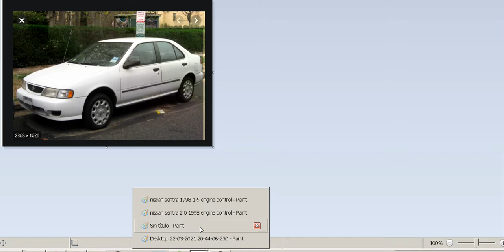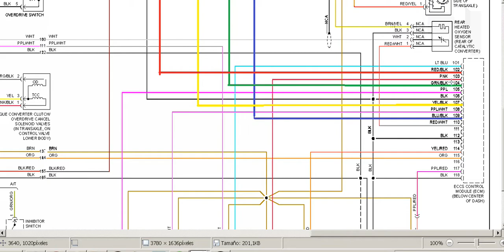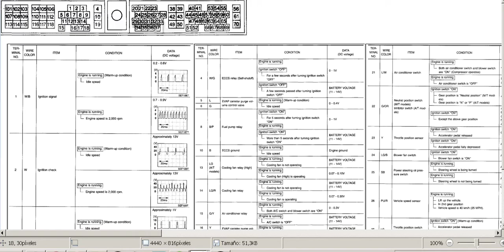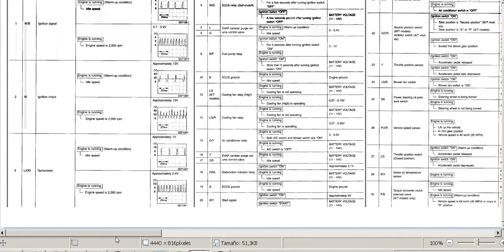nissan sentra 1.6 1998 problemas con el pulso de un injector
este nissan sentra tiene problemas con los pulsos de un injector  la senal negativa , que manda la pcm  por me dedio de pulsos se queda fija activando el injector permanentemente